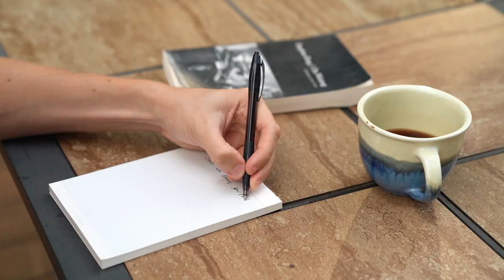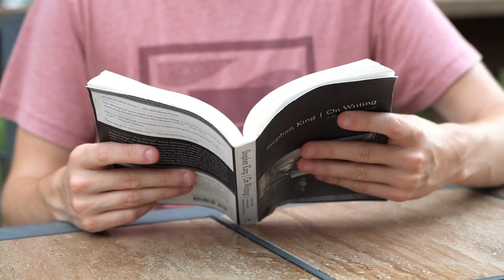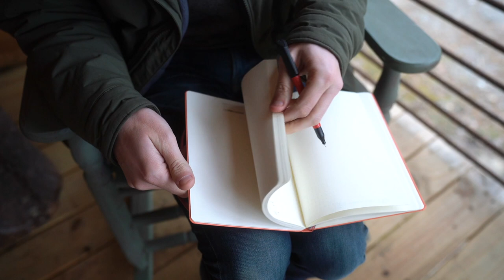Write Everything Down // The Life Changing Daily Journal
The #1 thing that has completely changed my life over the past year is writing in a daily journal. I used to complain that I was scatterbrained and had a bad memory until I started writing things down. We all have creative thoughts and ideas throughout the day, but they are often forgotten when we neglect to put them on paper.

Making the conscious choice to sit down alone and be present is the hardest step we have to take. Once your journal is open and you're by yourself, you will be surprised what insight and vision come from these moments. I have found that the more I'm disciplined to write things down, the more thoughts will come to my mind. Whether you're a creative, business leader, or team member, I am fully convinced of the life-changing power of writing everything down.

Receive exclusive content like videos and blogs in your inbox! 😊

Timecodes:
0:00 - Everyday Is A Blank Page
0:44 - "I Don't Like Writing"
1:41 - How To Start Each Day
2:30 - This Is For YOU
3:29 - Improving Your Memory
4:08 - Writing Your Vision
5:06 - Focus On The Present
5:56 - You Have Something To Say
6:44 - Encourage Yourself
7:33 - Embrace Alone Time
8:20 - The Journals I Use